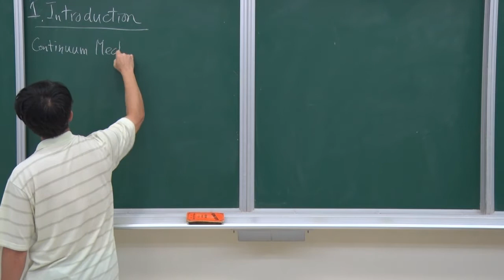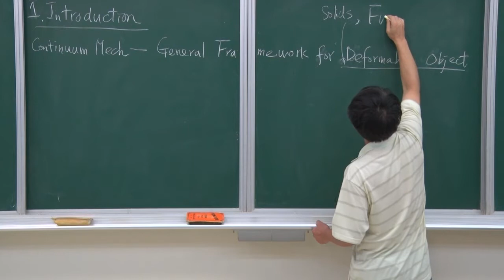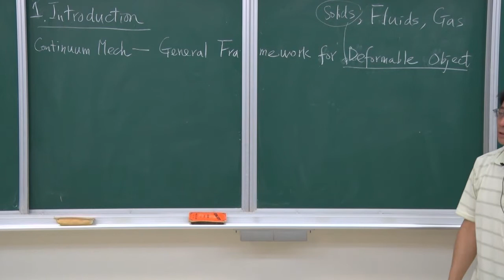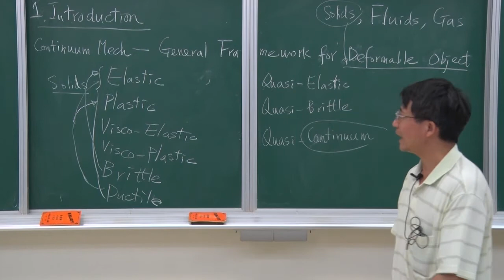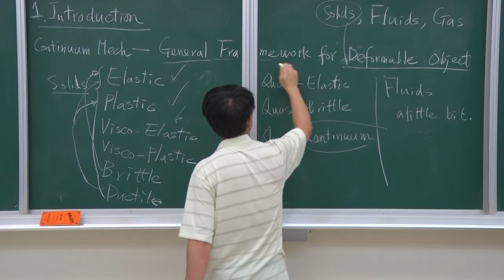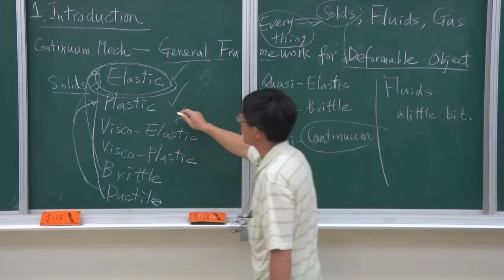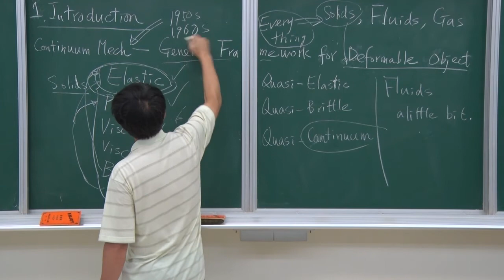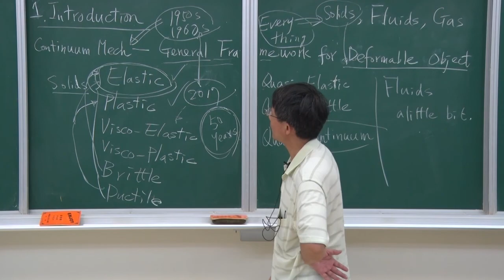NCUxOCW-連體力學-1 introduction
NCUOCW-連體力學-李顯智老師